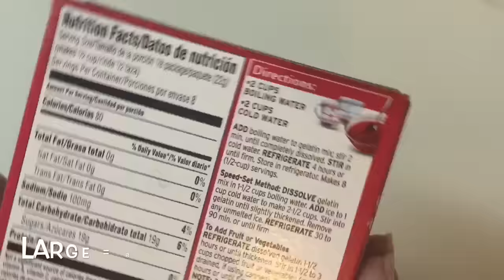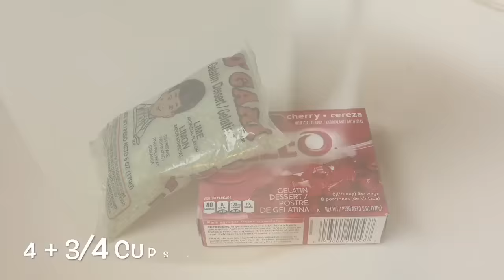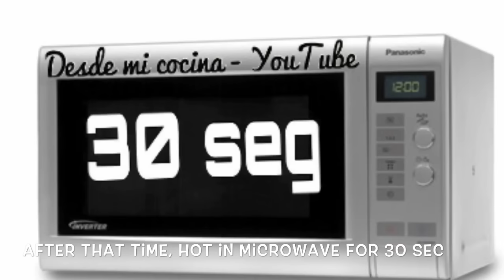Gelatina Espiral / Gelatina Caramelo / Candy Cane JELLO - DESDE MI COCINA by Lizzy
Esta gelatina tipo CARAMELO NAVIDEÑO o en ESPIRAL es una idea totalmente original de nuestro canal. Que deliciosa y muy linda, pero al igual que cualquier gelatina, se necesita mucha paciencia al momento de elaborarla. Trata de seguir todos los tips de este video para que te quede perfecta. También podrás hacerla cualquier día del año con diferentes colores pero el mismo efecto de espiral.

Espero te guste la receta, que me presumas que la hiciste y que te encanto el resultado.

Si haces esta receta o cualquier otra de este canal, envíame una foto a nuestra página de Facebook:

Byeeeeee :D